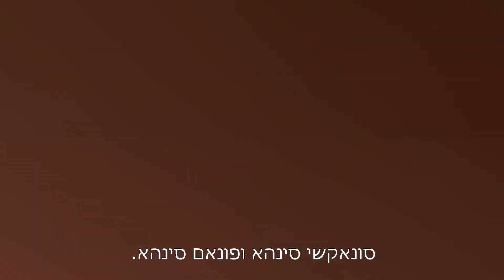אימהות של אילו שחקניות מבוליווד כיכבו בסרטים בעבר?